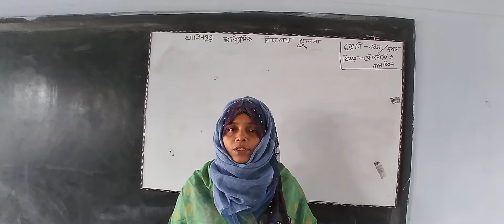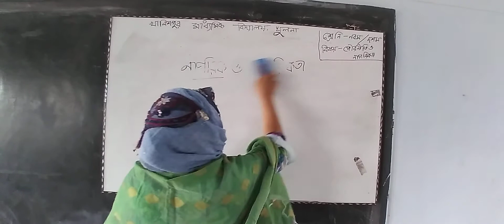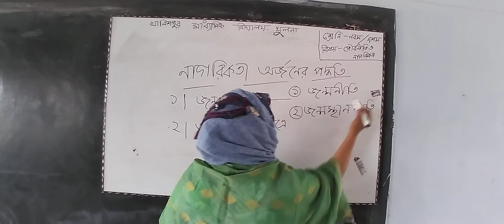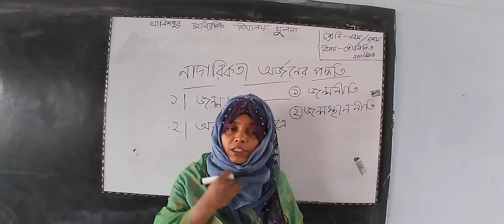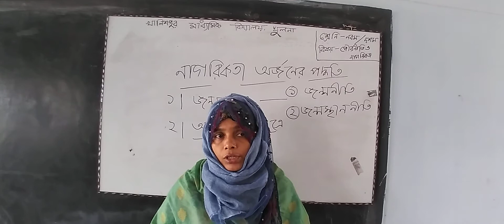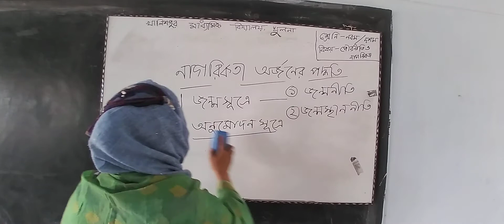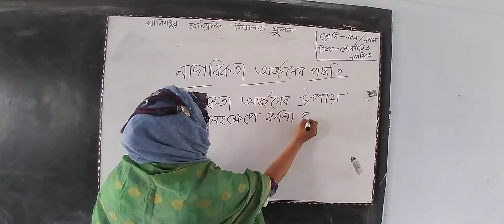শ্রেণি-নবম/দশম। অধ্যায় -২য়। পৌরনীতি ও নাগরিকতা।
নাগরিক ও নাগরিকতা